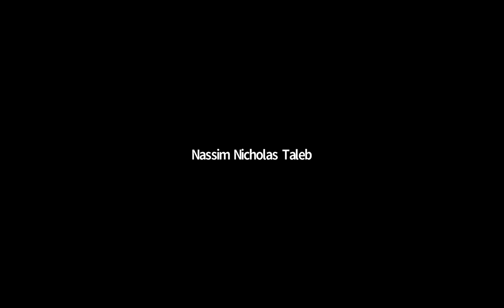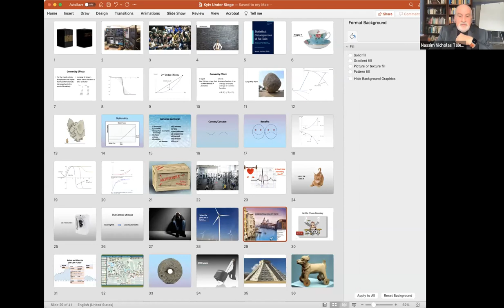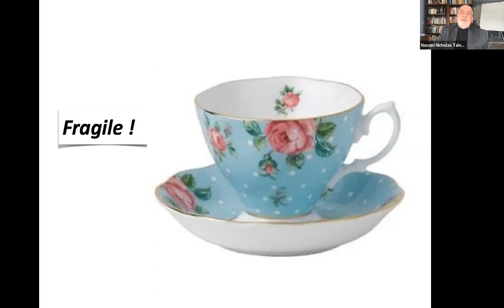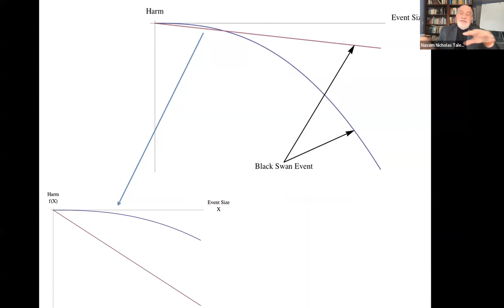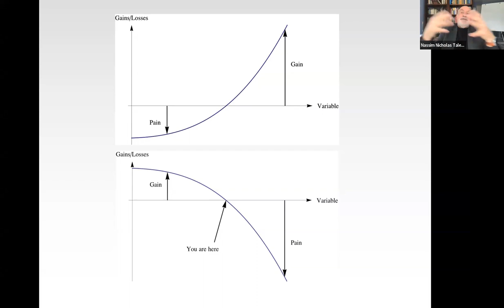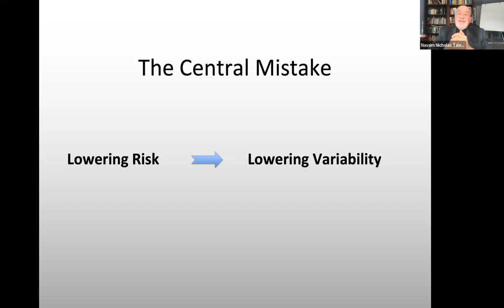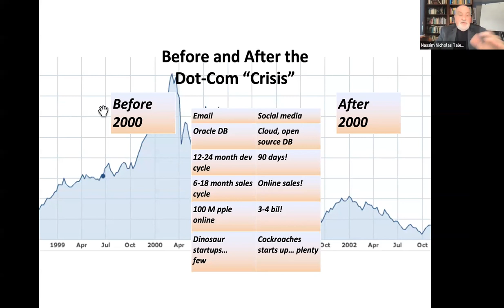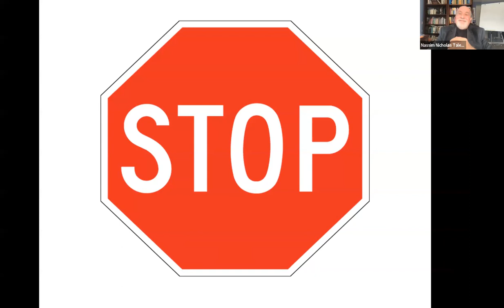Public lecture of Nassim Nicholas Taleb "Antifragile: how things gain from disorder"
Nassim Nicholas Taleb is a leading international intellectual, the author of bestselling books “The Black Swan” and “Skin in the game”. Nassim’s KSE public talk discussed the concept of antifragility and its practical application to the current situation in Ukraine.